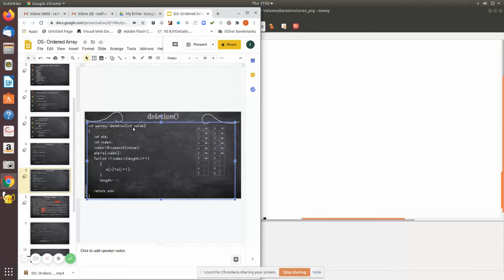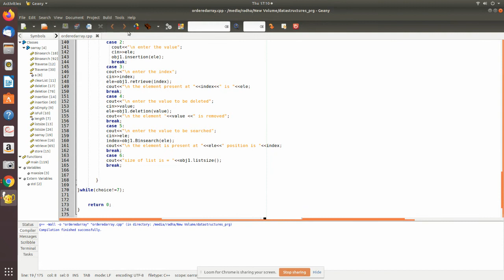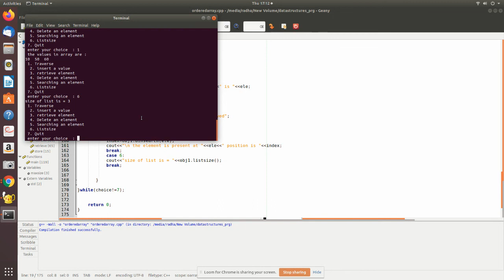DS Ordered Array prg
ordered array-C++ implementation